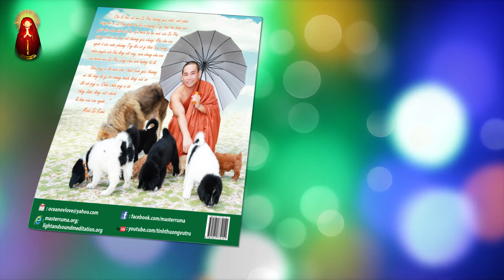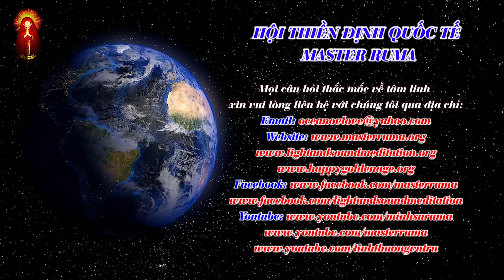[Master Ruma Official] Sách Minh Sư Và Những Thiên Thần Nhỏ